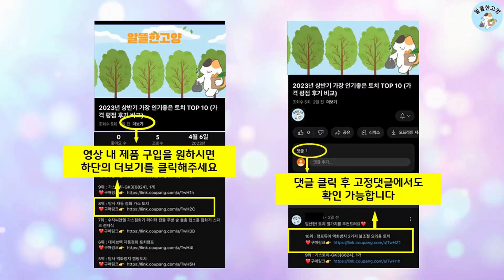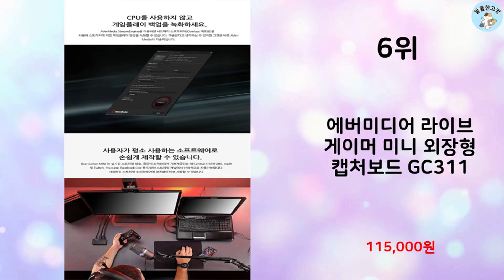2024년 하반기 판매순위 캡쳐보드 BEST 10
알뜰한 고양에서 2024년 하반기 인기 캡쳐보드 TOP 10을 소개해드립니다.

9위 : 넥스트유 고해상도 HDMI 캡쳐보드 NEXT HD60CAP-4K

7위 : 애니포트 USB 3.0 TO HDMI 4K 60Hz 영상 캡쳐보

6위 : 에버미디어 라이브 게이머 미니 외장형 캡처보드 GC311

5위 : 유그린 2in1 USB C타입 HDMI 캡쳐보드, CM489

4위 : 에버미디어 BU113 Live Streamer Cap 4K 캡쳐

3위 : 에버미디어 GC575 4K60Hz 스트리밍 캡쳐보드 VRR HD

2위 : 넥스트유 4K UHD USB3.0 HDMI 캡쳐보드 NEXT-7

1위 : RGB 고화질 외장형 4K HDMI2.1 멀티 캡쳐보드 to U

 감사합니다